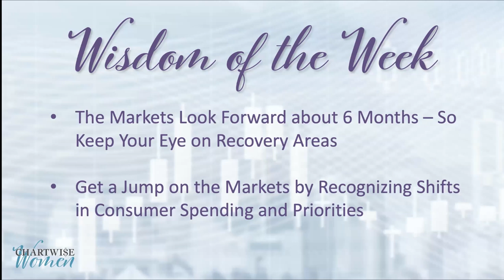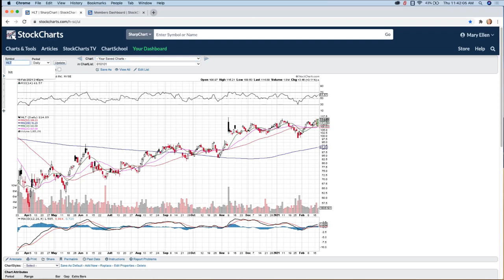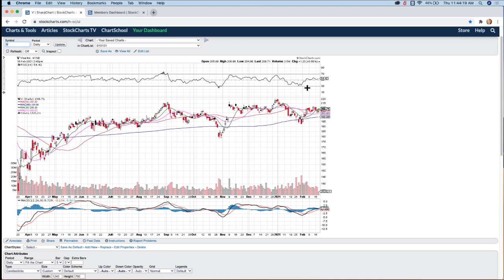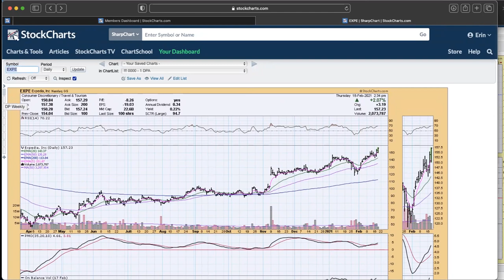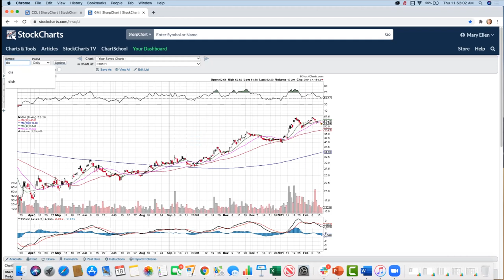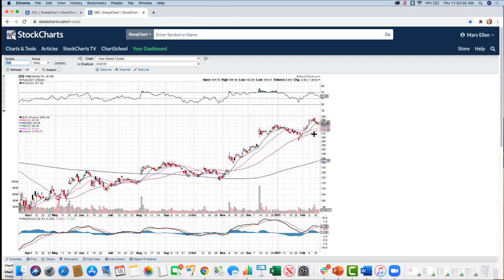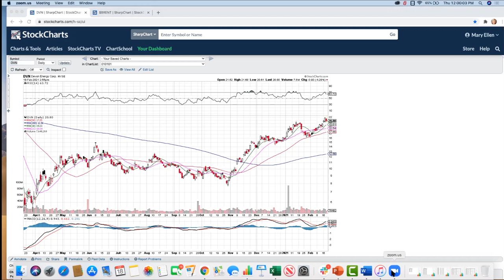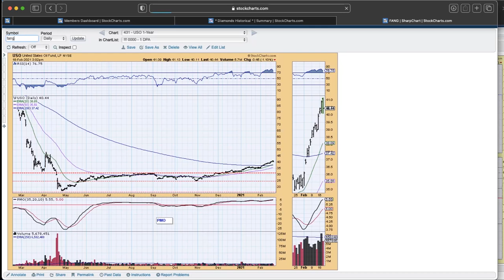Exciting Recovery Stock Momentum | Mary Ellen McGonagle & Erin Swenlin | Chartwise Women (02.18.21)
Mary Ellen and Erin share their wishlist plans for the eventual post-pandemic period and the stocks that tie in with their dream trips! They also review their favorite Oil stocks, as well as the recently strong rally in Energy.

Wisdom of the Week - 2:56
Post-Pandemic Trips - 4:42
Taking a Staycation - 15:21
Yeah... That Happened! - 23:42